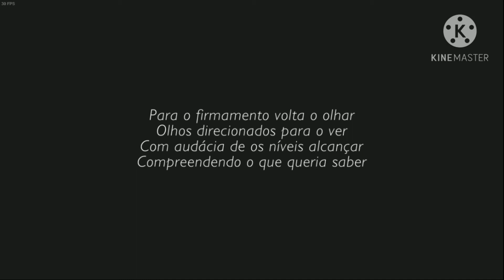Shelter 2: Paws - Parte 3 - FINAL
Oi gente mais um vídeo de gameplay depois de um tempão, espero que gostem ^^